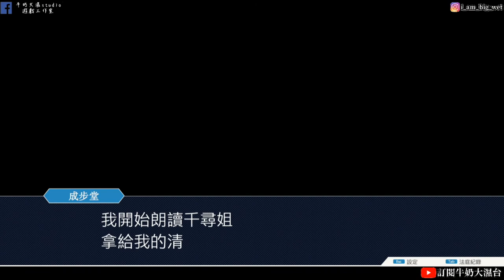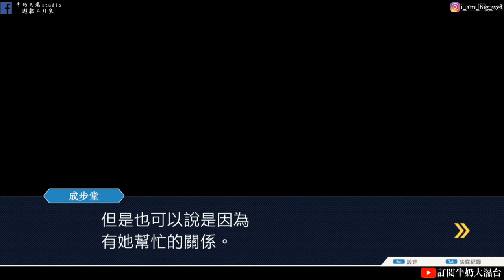《逆轉裁判 123 成步堂精選集》#4 第2章 逆轉姊妹中(配外國人的口白真好玩) !! 牛奶大濕台